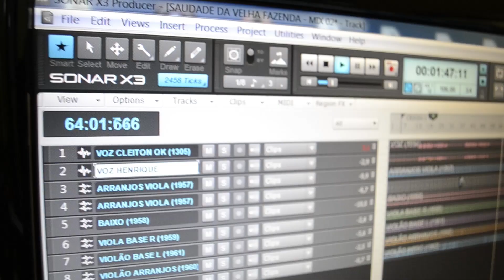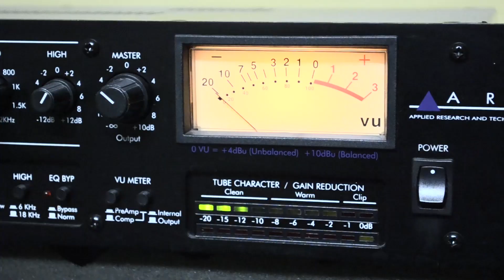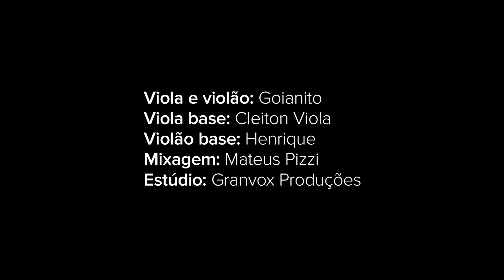Cleiton Viola & Henrique - Velha Saudade [ ARRANJOS: GOIANITO ]